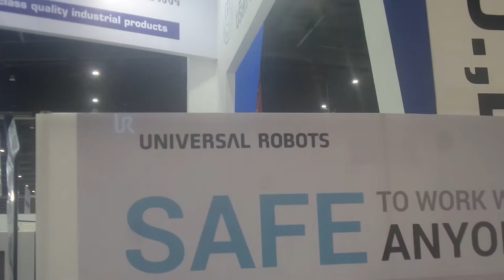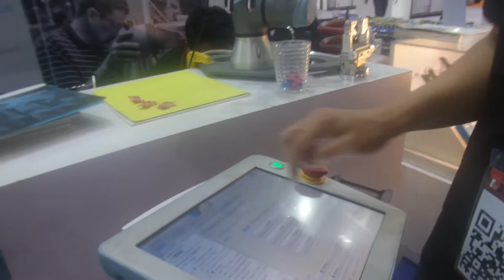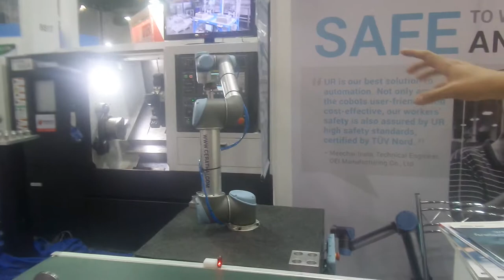ไฮไลท์งาน METALEX 2017...Universal Robot หุ่นยนต์สัญชาติเดนมาร์ก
เก็บตกงาน METALEX 2017  เยี่ยมชมบูธ ยินิเวอร์แซล โรบอท ( Universal Robot) จาก เดนมาร์ก